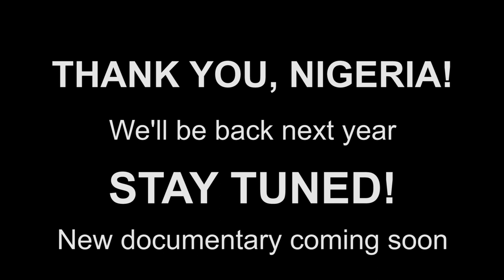Teaser for Second Nigerian Documentary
The 2019 Nigerian Guitar Workshop was the country's second classical guitar workshop and masterclass series and took place between November 27th and December 1st at the Goethe Institute in Lagos.

Here are some of the highlights of our project. In the meantime, consider watching last year's documentary by following this link: